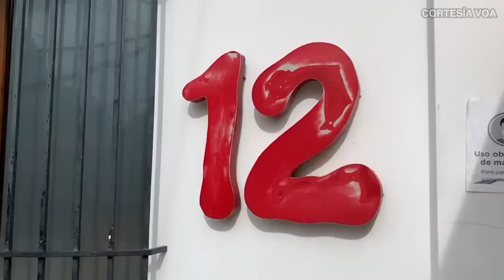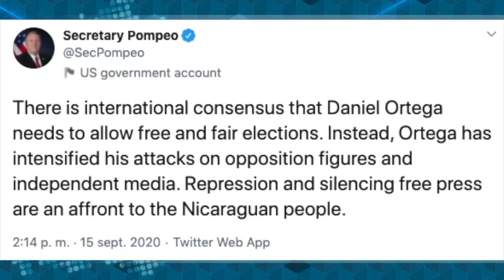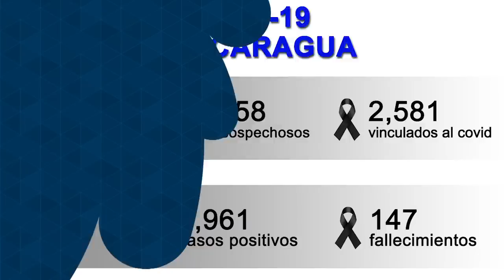Coalición propone reformas electorales: casilla para alianzas, segunda vuelta, y fin a bipartidismo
La Coalición Nacional acordó una propuesta de reformas electorales y
constitucionales, elaborada por el Grupo Promotor de Reformas Electorales,
de cara a las elecciones presidenciales del 2021.
El documento refleja la necesidad de establecer la no reelección en la
Constitución Política, así como la prohibición de la candidatura del cónyuge
de quien ejerce en la Presidencia.
Estas son las noticias más destacadas de la semana en Nicaragua.